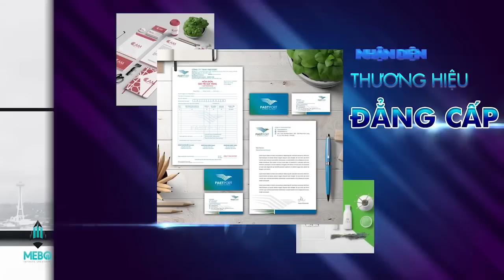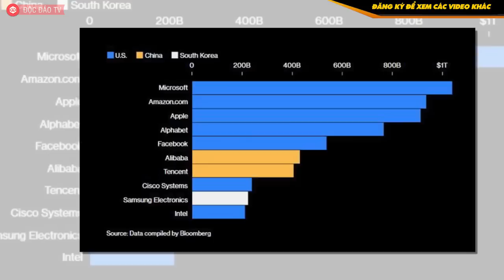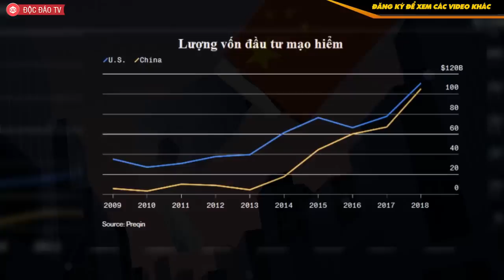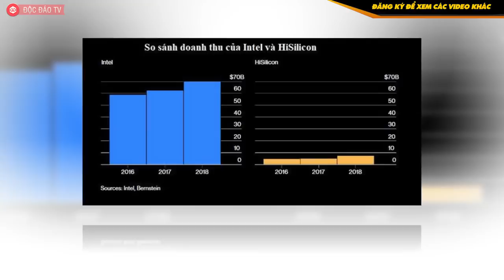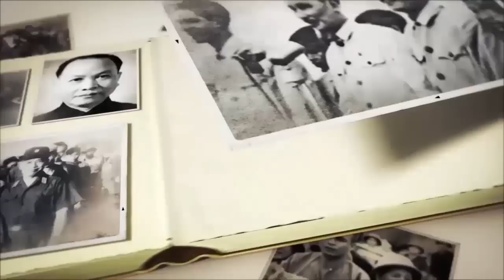Bất Ngờ Với Bảng Tỷ Số So Sánh Mỹ - Trung Quốc Trong Cuộc Chiến Thương Mại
✮ Inbox Zalo hoặc Facebook để được hỗ trợ.

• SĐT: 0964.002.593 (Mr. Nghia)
Với những đòn tấn công của Mỹ nhằm vào Huawei Technologies, tập đoàn công nghệ lớn nhất Trung Quốc, một cuộc chiến tranh lạnh về công nghệ đang dần trở thành hiện thực.
Một trong những vấn đề trọng tâm của cuộc chiến thương mại Mỹ - Trung chính là cuộc đua tới vị trí thống trị các công nghệ tiên tiến nhất cùng với những lợi thế khổng lồ về thương mại và an ninh quốc gia đi kèm với nó. Hãy nghĩ về trí tuệ nhân tạo, công nghệ robot và xe tự hành. Kế hoạch đầy tham vọng hướng tới mục tiêu thống trị các lĩnh vực này đã khiến chính quyền Trump tức giận sau khi các doanh nghiệp Mỹ có hoạt động ở Trung Quốc từ nhiều năm nay đã luôn than phiền rằng họ bị ép buộc phải chuyển giao công nghệ và còn bị ăn cắp các tài sản trí tuệ.